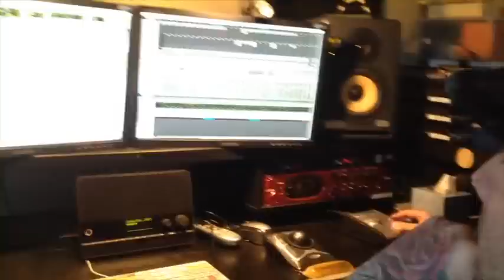Skillet The Making of Rise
The Making of Rise - Awake & Live DVD